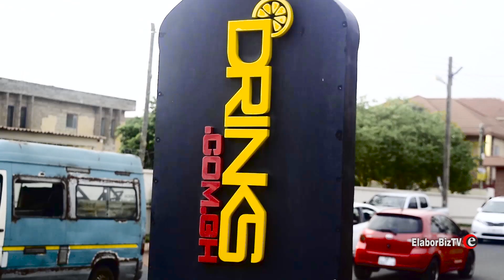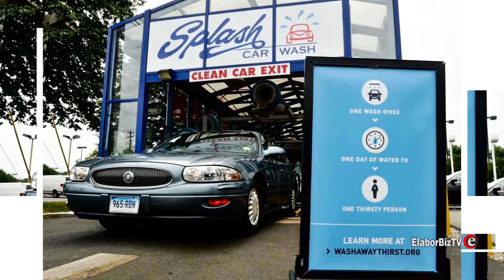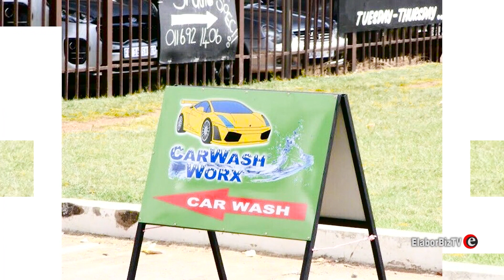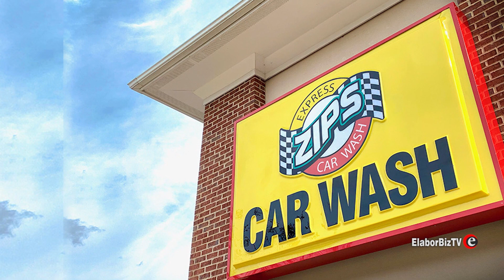10 steps to start a car wash business in Nigeria & Ghana (Africa)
Setting up a car wash business could appear tasking, but if well managed, it’s interesting and it is a profitable business for someone with perseverance and smartness.
In this video, we bring you how to set up a successful car wash business in Ghana or Africa as a whole.